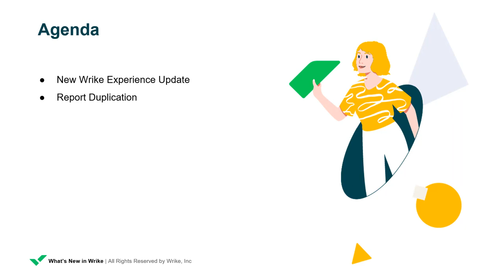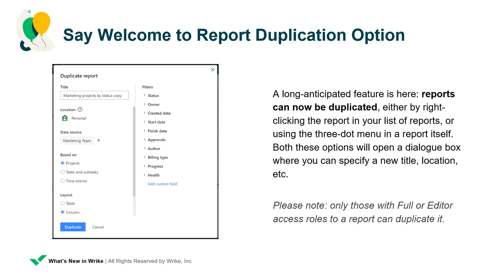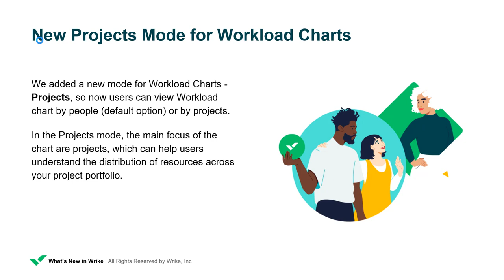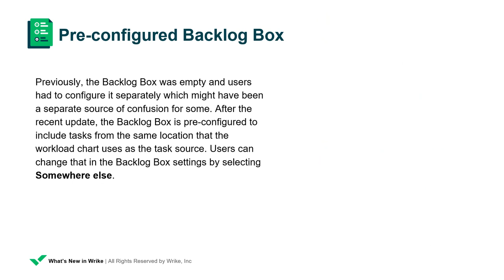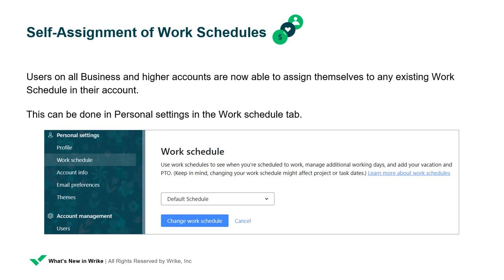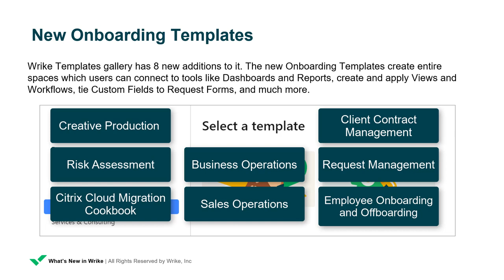What's New In Wrike: June 2021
The latest updates from the Wrike team are covered in June's edition of 'What's New in Wrike'.

In this video, we'll be covering updates to Table view, the New Wrike Experience, Reports, and more!

Never miss a feature update, by following our Weekly Release Notes forum on Wrike's Community